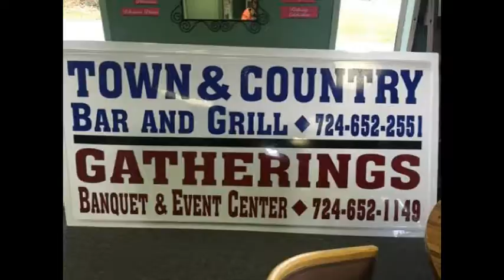NCTV45′s NewsWatch NewsBrief Leaf News Wednesday November 22 2017